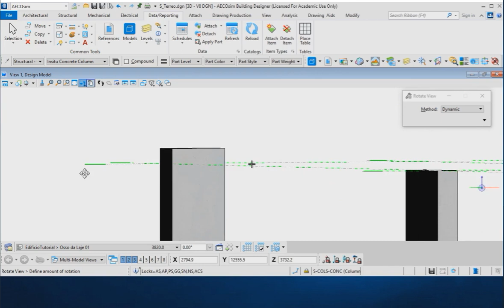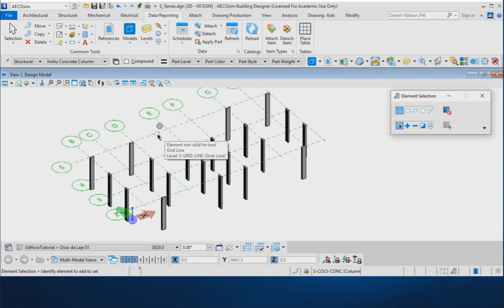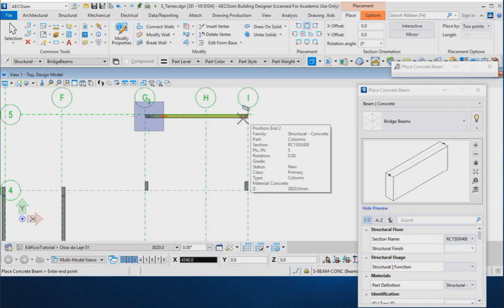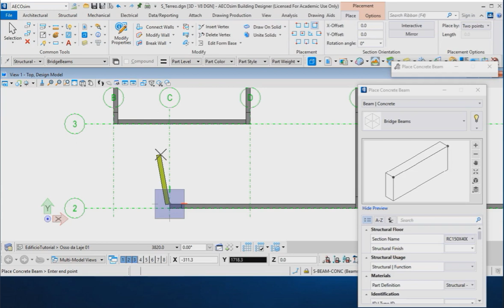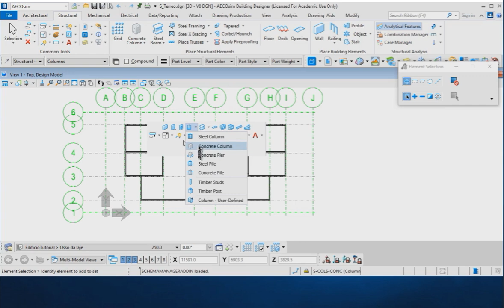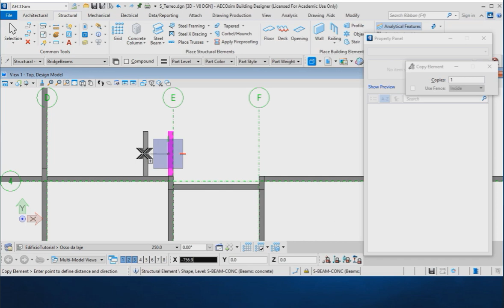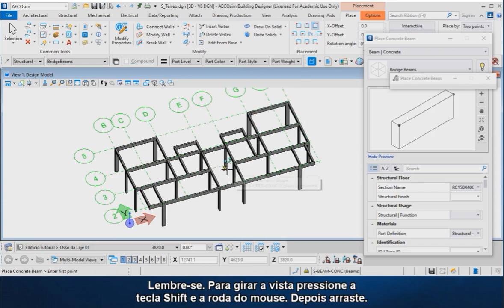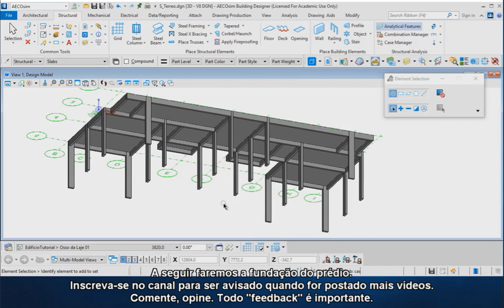AECOsim Connect Edition Finalização Estrutura Terreo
Neste video concluimos colunas, vigas e lajes do Terreo.
Se você quiser continuar já com o arquivo S_Terreo.dgn corrigido
baixe-o neste link do Google Drive.
Próximo video faremos a escada.

Este video faz parte da playlist "Tutorial AECOsim Connect Edition" ) do canal "Tutoriais Desenho MicroStation" O tutorial é o resultado de um curso de 24 horas ministrado por mim Via Internet. Recomendo assitir à playlist desde o início, como um curso.